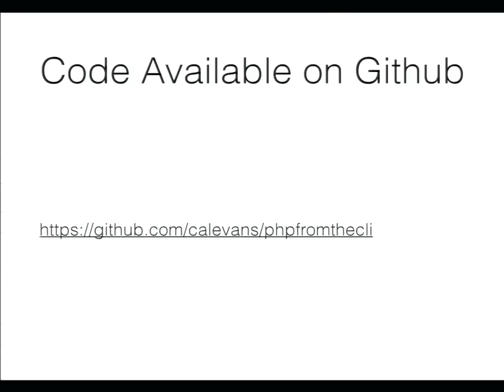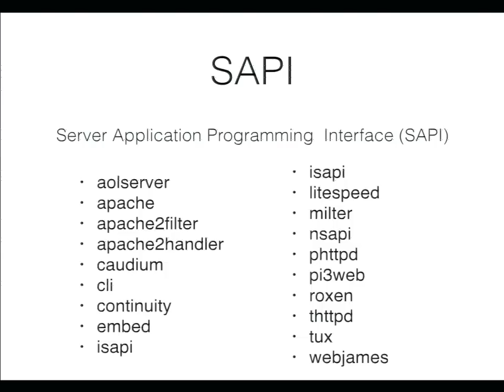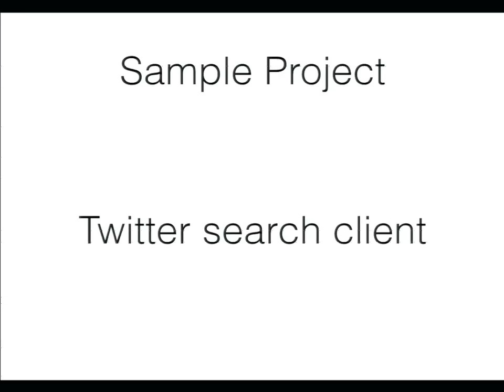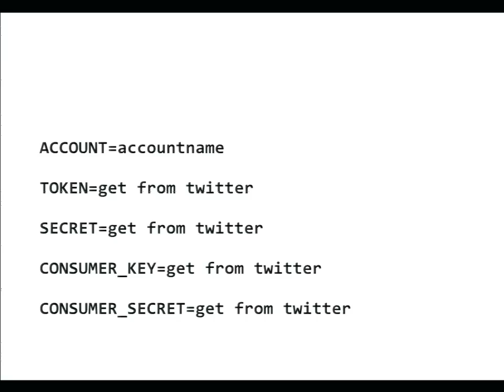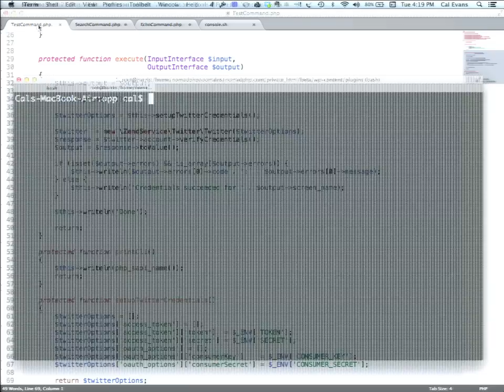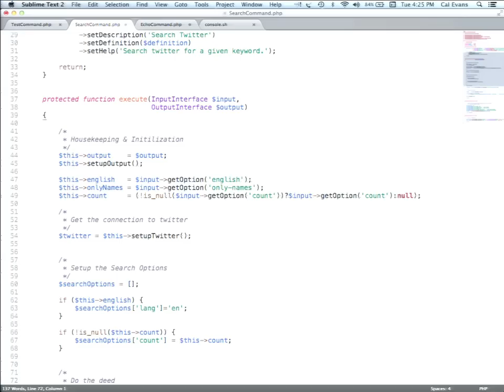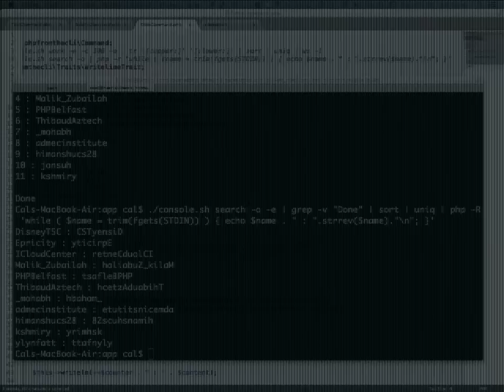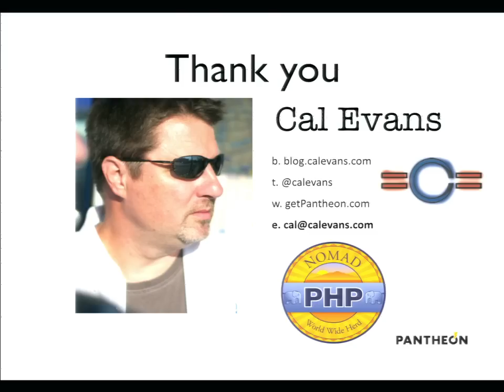DrupalCon Amsterdam 2014: PHP from the CLI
Speakers: calevans
PHP is a powerful tool. It is estimated that it is running on more than 80% of the servers on the web today. Many know that PHP can also be run from the command line, but don’t truly appreciate the power that it gives them. You can use PHP for everything from simple command line pipes to back-end maintenance for complex web apps. In this session we will start with some simple examples of using PHP from the command line and then build up to using it as part of a larger application.